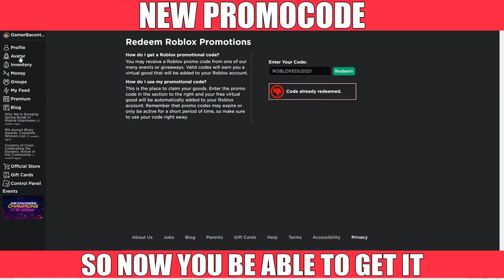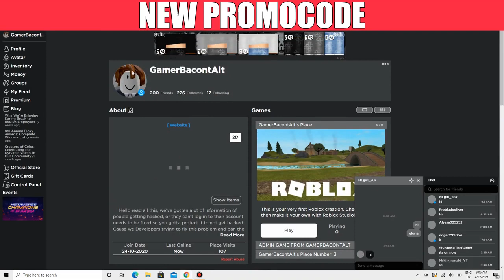HOW TO GET THE DEV DECK KEYBOARD (PROMOCODE)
2. Type ROBLOXEDU2021 in
3. Redeem it
4. Equip it
If this video helped you out for keeping up with promocodes.